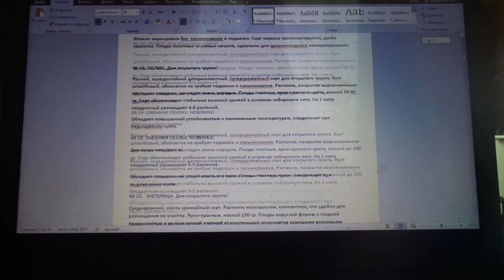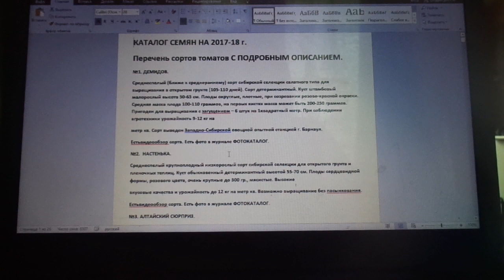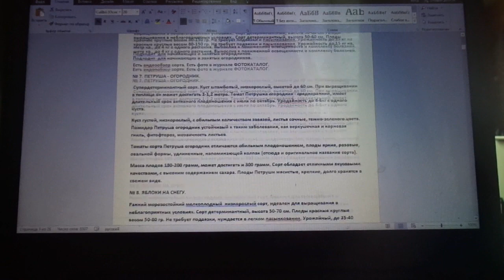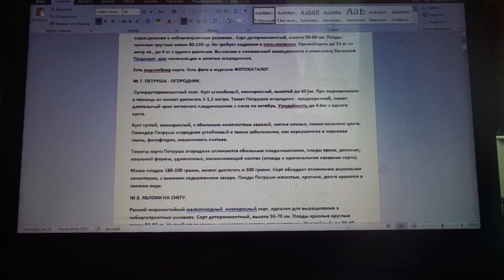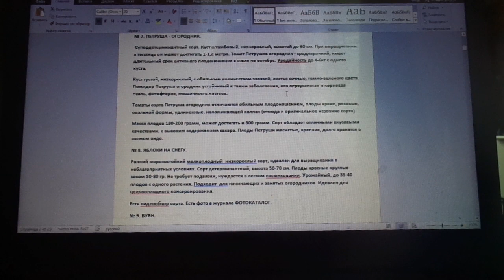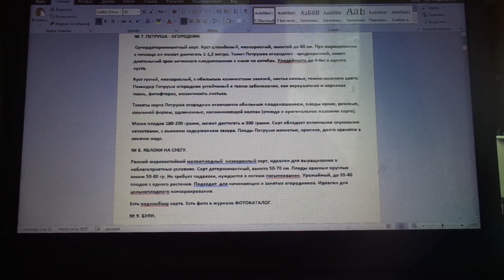КАТАЛОГ МОИХ ТОМАТОВ С ПОДРОБНЫМ ОПИСАНИЕМ. № 1 - 7. Ольга Чернова.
Так как многих интересует - КАКИЕ СОРТА ЛУЧШЕ ВЫСАЖИВАТЬ В ОТКРЫТОМ ГРУНТЕ, А КАКИЕ В ТЕПЛИЦЕ - с сегодняшнего дня я буду рассказывать об этом. Начну с моих сортов из прошлогоднего КАТАЛОГА СЕМЯН, то есть тех, которые я сама уже выращивала и которые мне знакомы. Описание всех этих сортов в печатном виде по номерам можно найти у меня на странице в ОДНОКЛАССНИКАХ, в разделе ФОТО, в альбоме ОПИСАНИЕ ТОМАТОВ. Тем, у кого нет там страницы, могу выслать КАТАЛОГ С ОПИСАНИЕМ в печатном виде на вашу электронную почту.